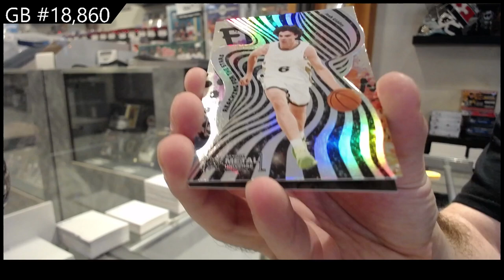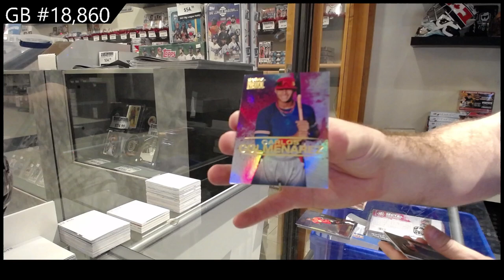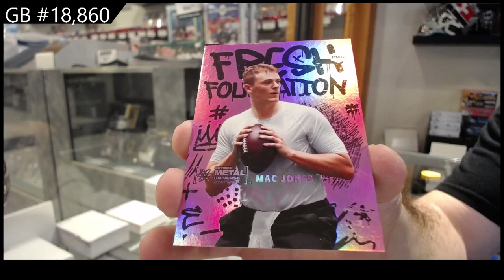2021 Upper Deck Metal Universe Champions Multi-Sport Box Break - C&C GB #18,860